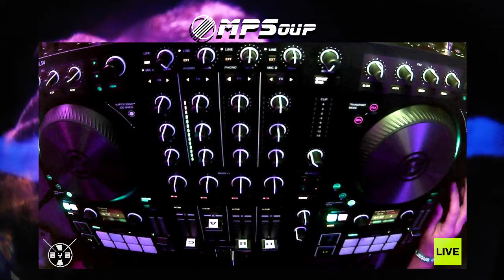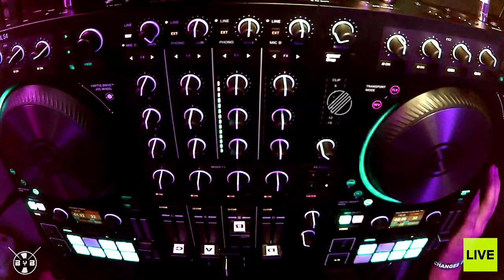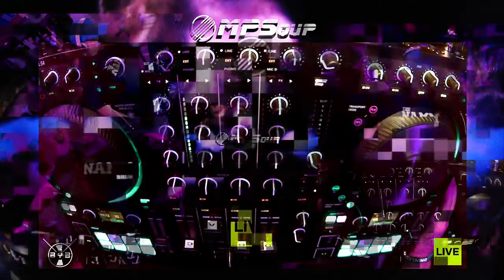HouSessions 7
MPSoup brings you another House Session filled with new releases and a few super classics, thanks for joining the broadcast!

God Bless!

 Please buy these tracks from the Artist or from any authorized online retailer, great talent and time was invested in making this music, if you like a specific song, producers should have a piece of their pie too.

PSALM 150

God Bless!!